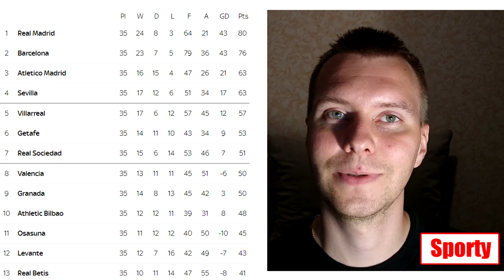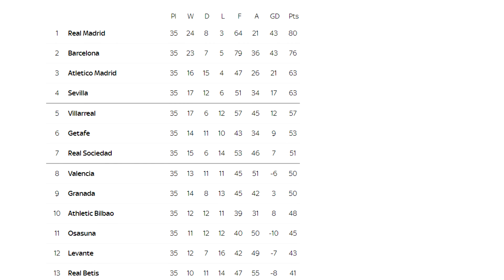Football. La liga | spanish league | Table | schedule season 2019/2020 # 35